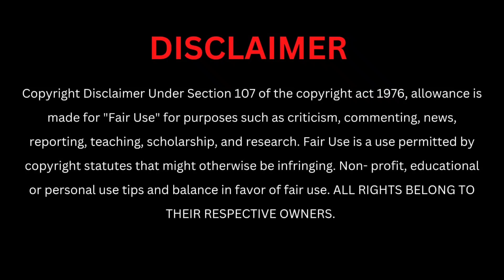Bloody Daddy Teaser Reaction | Shahid Kapoor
Hey guys, here's the Official Teaser Reaction of ''Bloody Daddy ''. We hope that you guys will enjoy the trailer reaction.